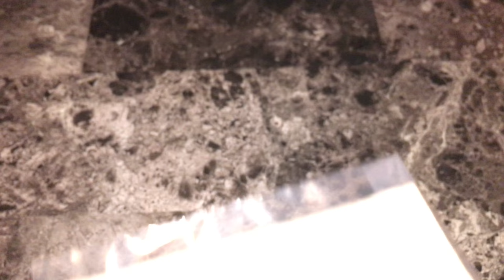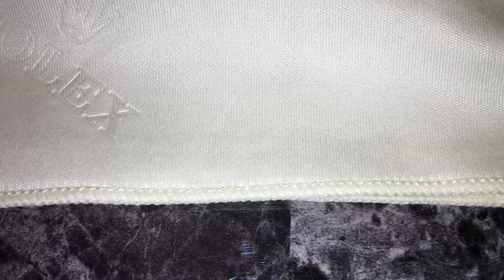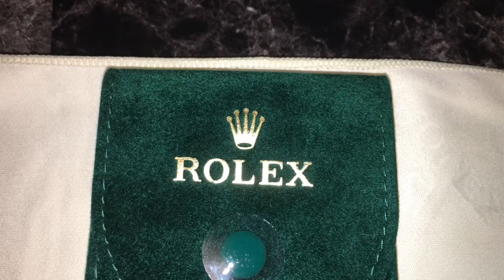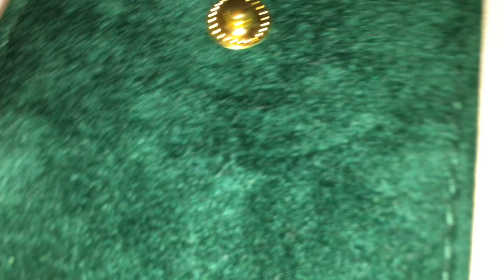ASMR Rolex Travel Pouch Service velvet bag with Felt Cleaning Polish Cloth Pocket Pouch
Showcase of Rolex Travel Pouch (Rolex Service Pouch).